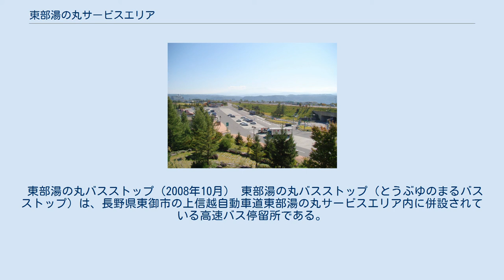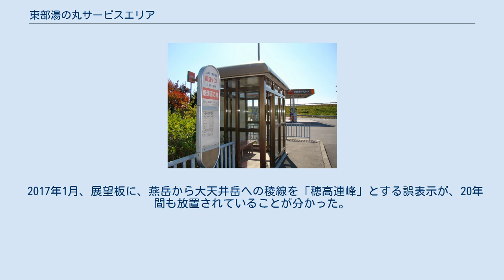東部湯の丸サービスエリア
日本のサービスエリア・パーキングエリア_と
施設遠景（2008年10月） 東部湯の丸サービスエリア（とうぶゆのまるサービスエリア）は、長野県東御市の上信越自動車道上にあるサービスエリアである。
東部湯の丸IC、東部湯の丸バスストップが併設されている。
 インターチェンジとサービスエリアが併設されており、一般道から東部湯の丸インターチェンジへ乗り入れた際に、藤岡（上り線）方面へ流入した場合に限り、当SAへ立ち寄ることが出来る。
ただし上越（下り線）方面へ流入した場合、SAへ立ち寄ることは出来ない。
 インフォメーション・FAXサービスは廃止された。
 下り施設 2021年7月31日より、下り線の施設運営者が千曲観光から荻野屋に変更された。
 東部湯の丸バスストップ（2008年10月） 東部湯の丸バスストップ（とうぶゆのまるバスストップ）は、長野県東御市の上信越自動車道東部湯の丸サービスエリア内に併設されている高速バス停留所である。
 近傍にジェイアールバス関東小諸支店があることから、東京と金沢を結ぶ「金沢エクスプレス号」、「ドリーム金沢号」、「グランドリーム金沢号」、「青春ドリーム金沢号」が当バス停でジェイアールバス関東と西日本ジェイアールバスの乗務員が交代するが客扱いは行わない。
 2017年1月、展望板に、燕岳から大天井岳への稜線を「穂高連峰」とする誤表示が、20年間も放置されていることが分かった。
道路と施設を管理する東日本高速道路も誤りを認め、近く、この展望板を撤去する方針を示した。
これまで、誤記についての苦情や指摘は寄せられていないという。